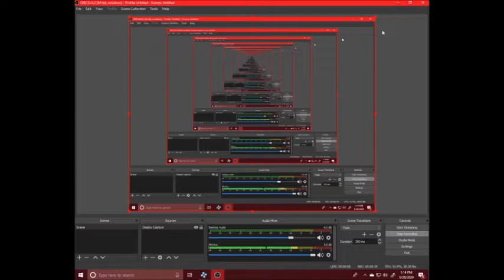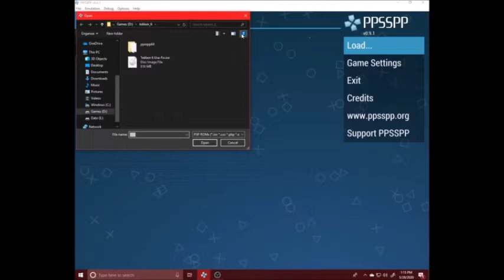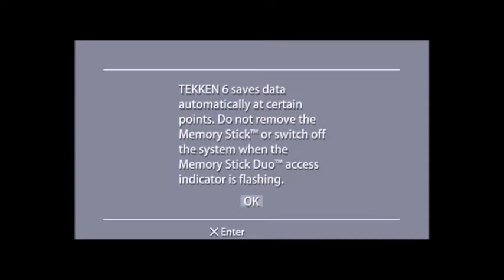playing Tekken 6 as a visually impaired, | the ultimate muqa machine !! | BTU Gaming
hi friends, assalamu alaikum.
today we are playing Tekken 6.
I hope you like it.
tell us your ideas in comment section.
thanks !!